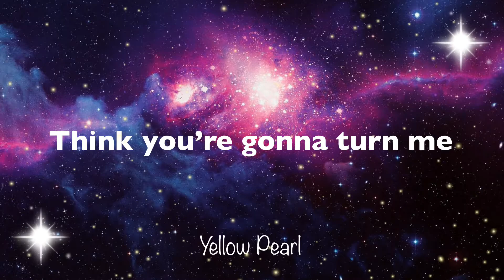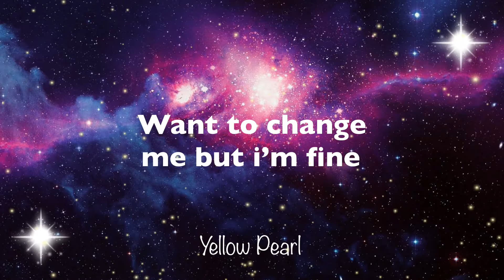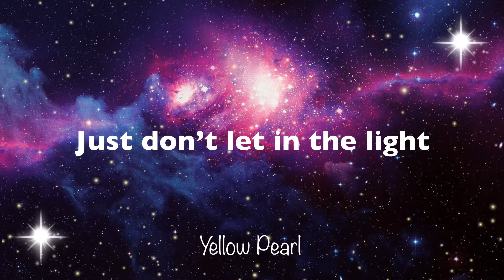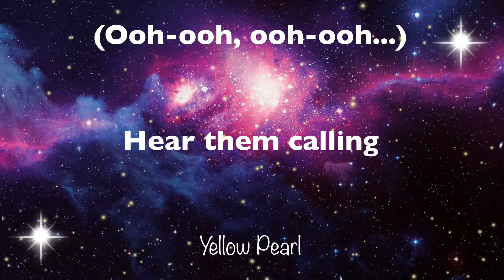AViVA - Blackout (Lyrics)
Lyrics: AViVA - Blackout

Sneaking out and creeping round
There's nothing you haven't seen now
Say I'm lost but I feel found
Think you're gonna turn me
But you don't see behind the shutters
But you don't want to see behind the shutters

A perfect house, a perfect smile
Think I'm crazy, stay a while
I know you say you want to

There's something dark inside
So don't let in the light
Just don't let in the light

Black out, black out
I hear them calling
They're calling for your blood
They'll never get enough
Not until you
Hear them calling

Keeping back until it's found
Want to change me but I'm fine
Think your gonna brave me
But when you see you start to shudder
Cause you don't want to see behind the shutters

Not until you
Hear them calling
(Ooh-ooh, ooh-ooh...)
Hear them calling
(Ooh-ooh, ooh-ooh...)

Not until you
Hear them calling
(Ooh-ooh, ooh-ooh...)
Hear them calling
(Ooh-ooh, ooh-ooh...)
(See behind the shutters)
(Ooh-ooh, ooh-ooh...)
Hear them calling
(Ooh-ooh, ooh-ooh...)